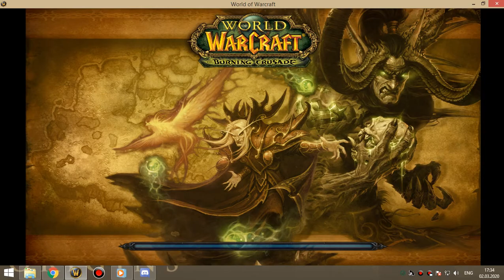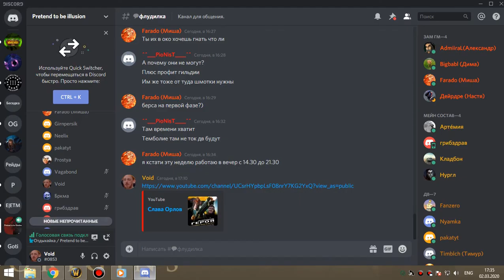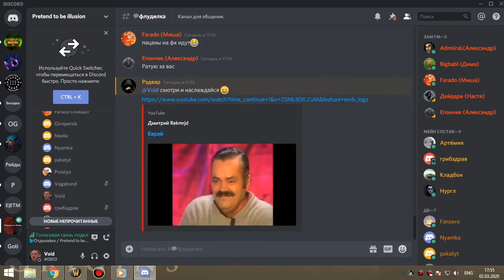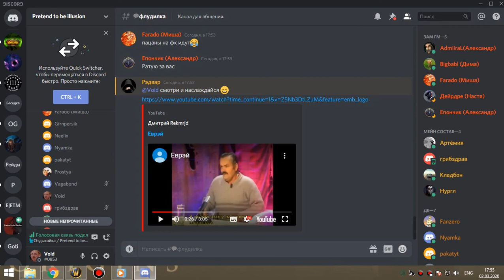43 Освоение алара